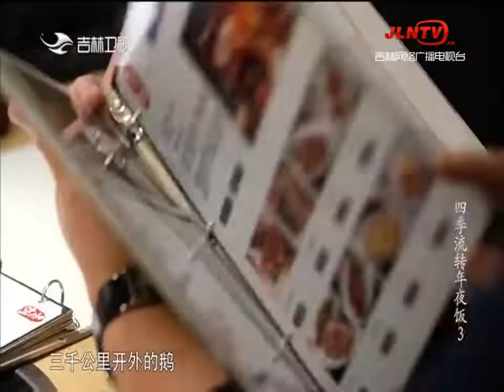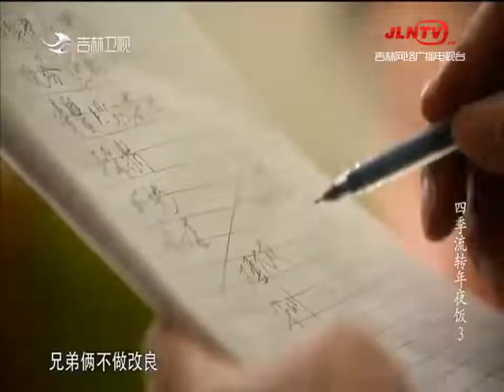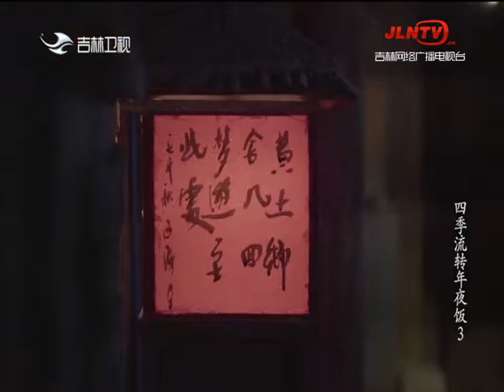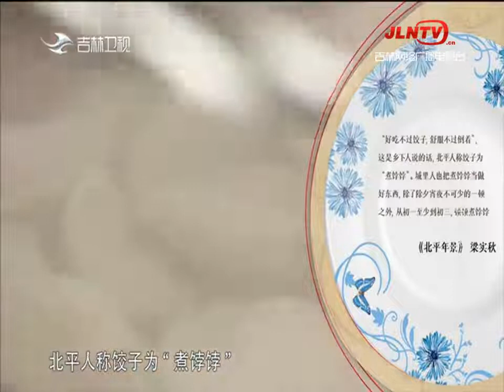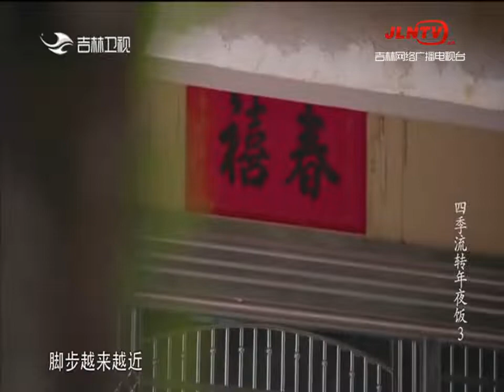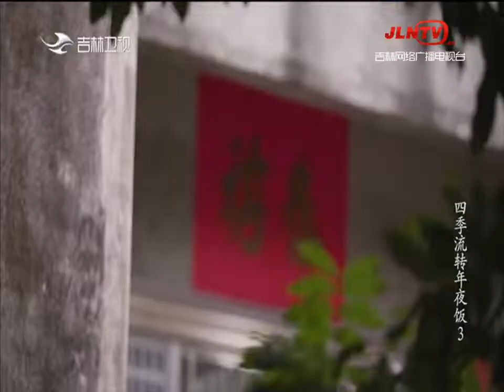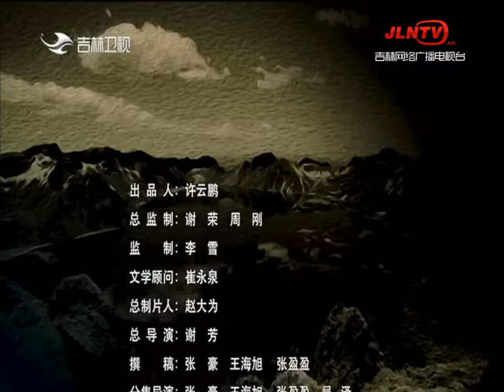天地长白 20220219：四季流转年夜饭 第三集